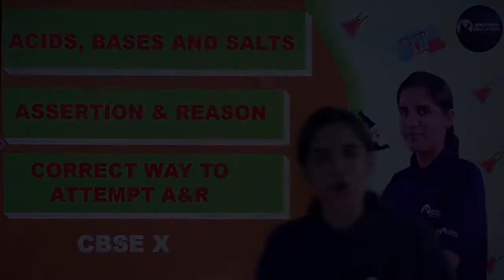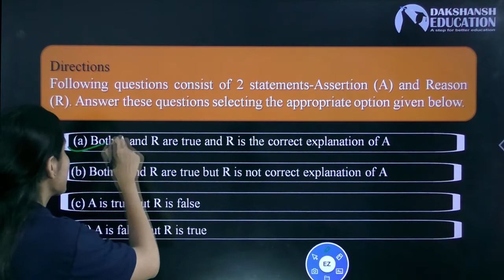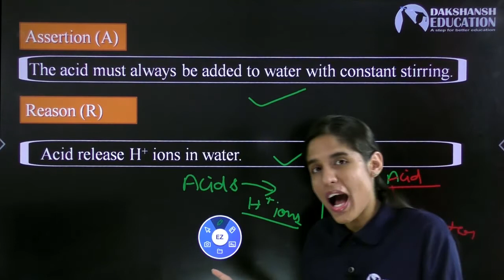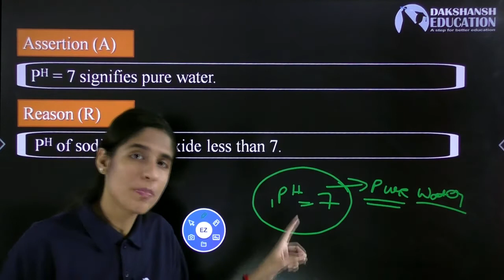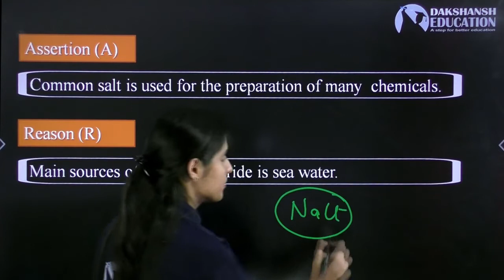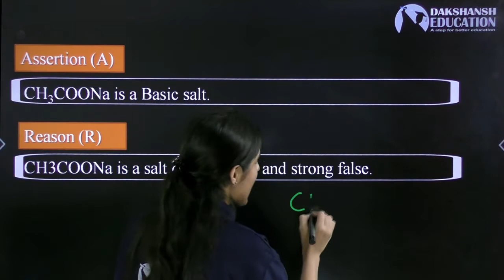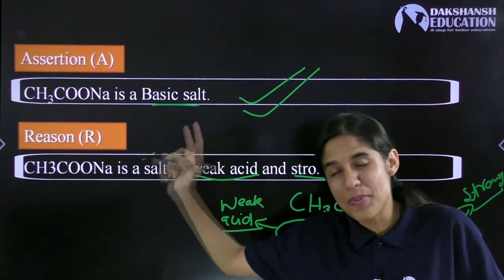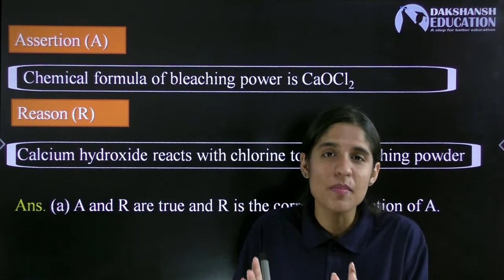ASSERTION & REASON TYPE QUESTION WITH ACCURATE EXPLANATION FOR CLASS X CHEMISTRY ACIDS,BASES & SALTS